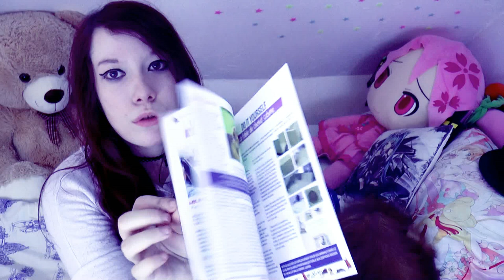WOUFBOX NOVEMBRE 2017 - FRITE POUR CHIEN ? - AVEC YOUKI ♥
partenariat

LES QUESTIONS QUI REVIENNENT SOUVENT :
Prénom : Amandine
âges : 18 ans
logiciel de capture video : camtasia studio ou Caméra panasonic
logiciel de montage : camtatsia studio, sony vegas , filmora
- Msp: XxMellowPinkuxX
- msp : x kita x
- msp : littlemellowkimiko

- skype: x-missdidoune-x